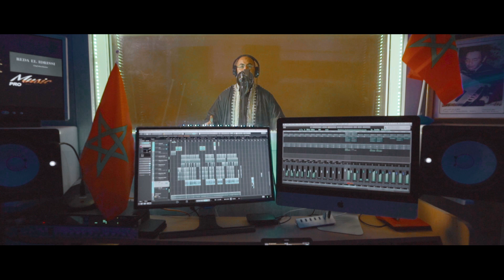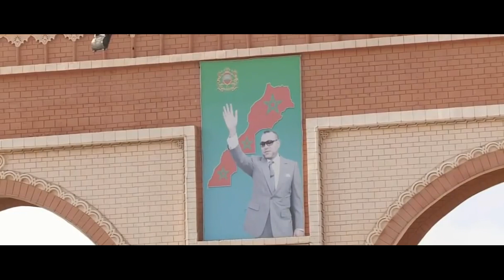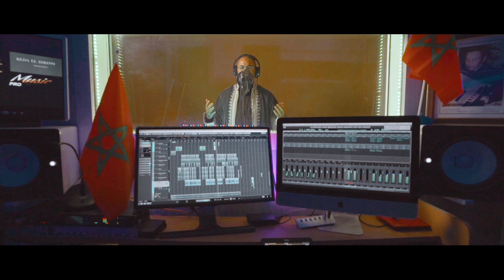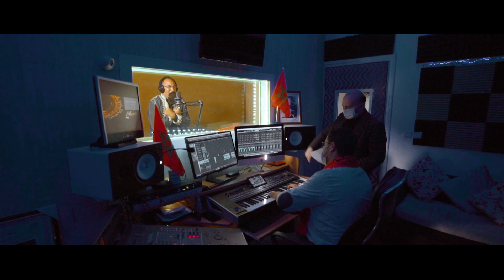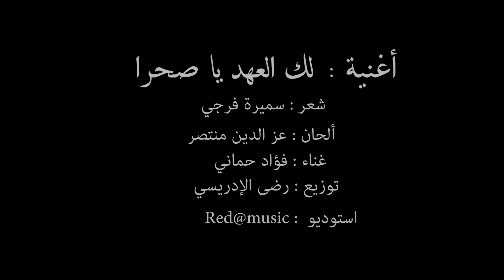لك العهد يا صحرا - شعر سميرة فرجي - ألحان عز الدين منتصر - غناء فؤاد حماني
لك العهد يا صحرا - شعر سميرة فرجي
ألحان عز الدين منتصر - غناء فؤاد حماني
توزيع رضى الإدريسي
ستوديو
Red@Music